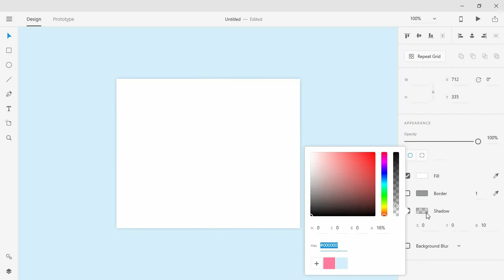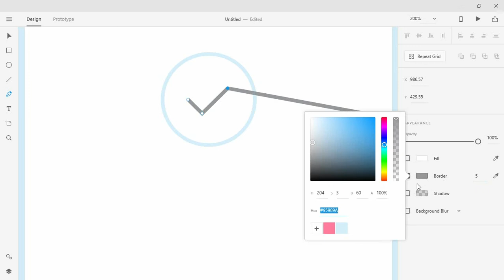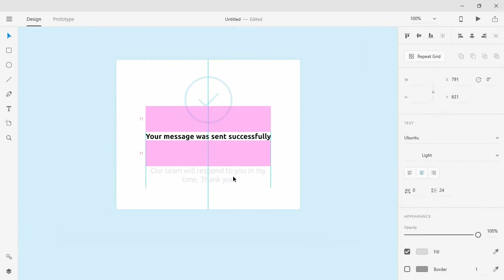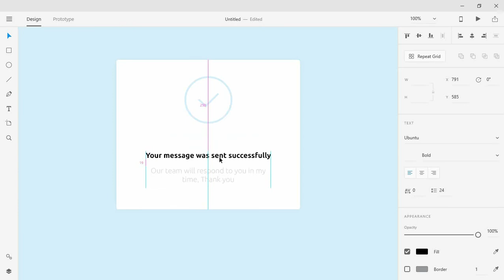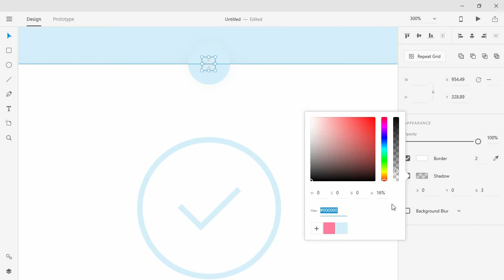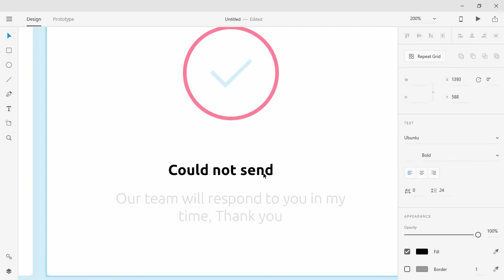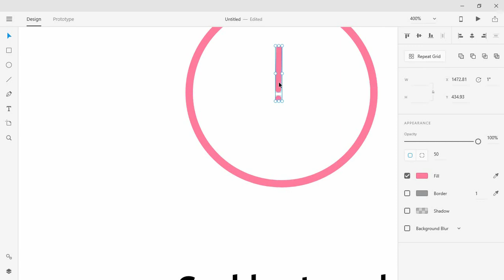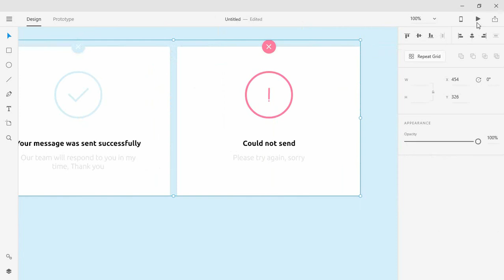Daily UI - Day 002 - Pop up Message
What is Daily UI?
Daily UI sends you an email every week day of something to design. You must interpret the brief in your own way and create something awesome.

Day 02! Today we will  design pop up window in adobe xd.